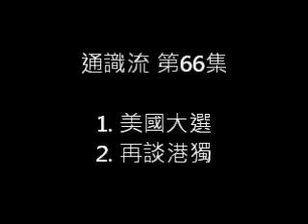通識流 第66集 美國大選和再談「港獨」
1. 談談美國大選: 選舉人制度是否不民主? 哪個候選人最有希望?
2. 再談「港獨」: 港獨是偽命題? 鍾樹根公然搞港獨? 為什麼要忽然防「港獨」?

主持: Otis 阿邦